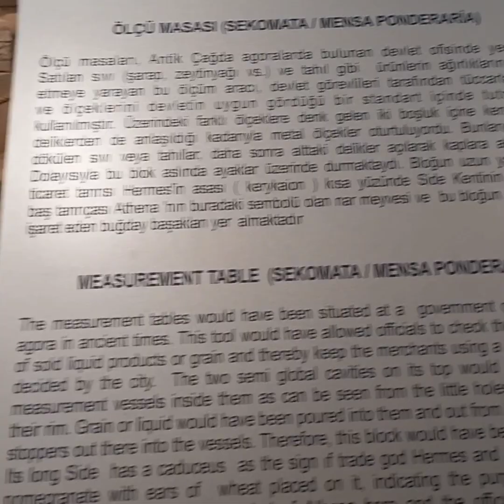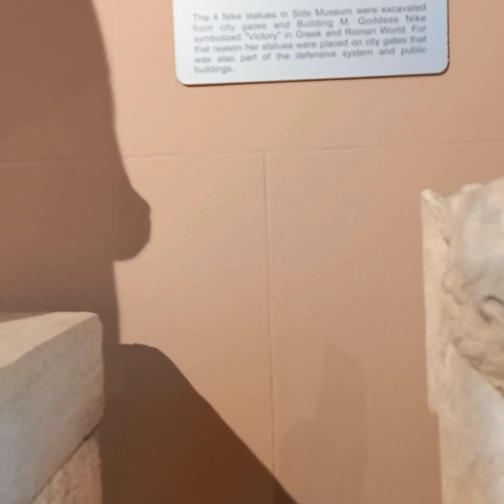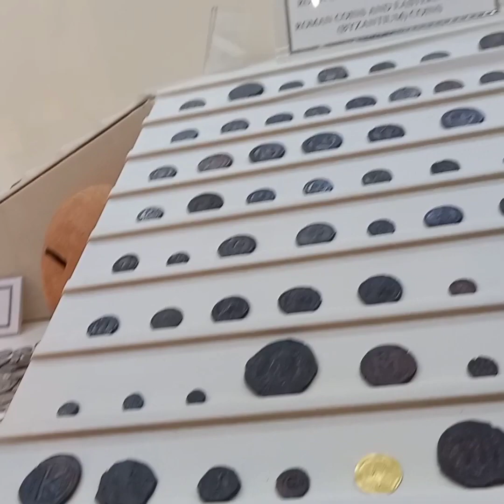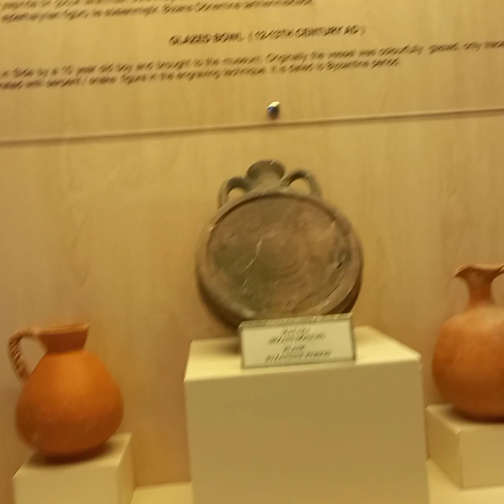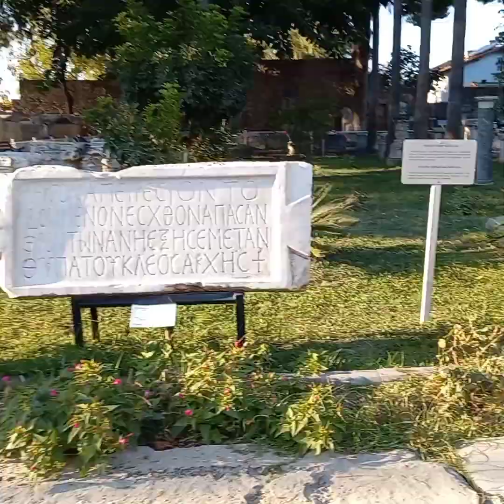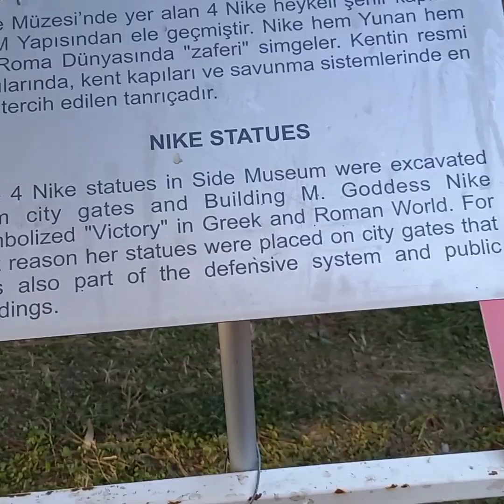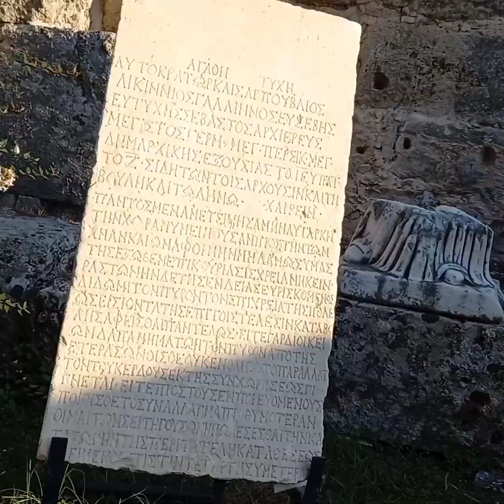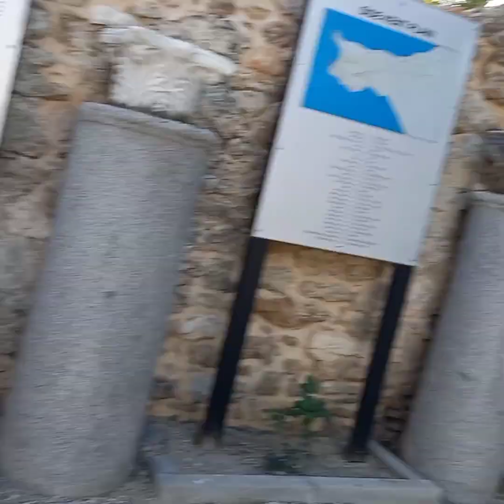SIDE ANTİQUE MUSEUM PART2/MY FAM